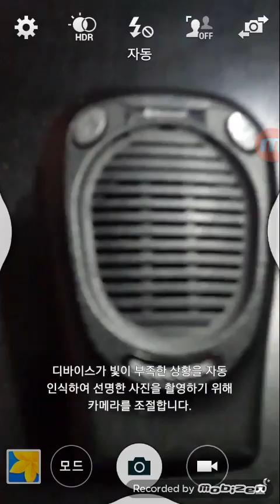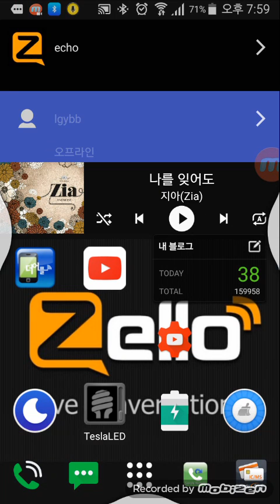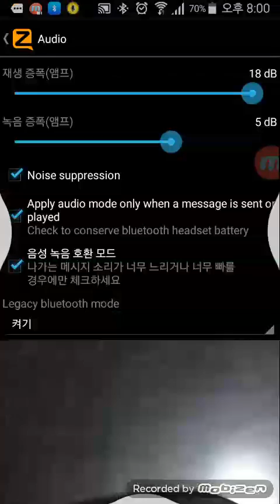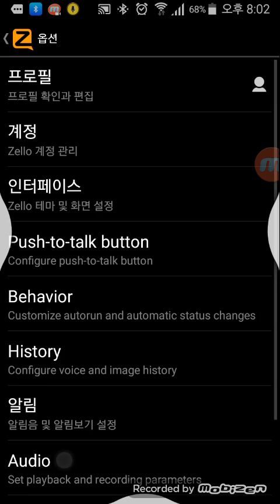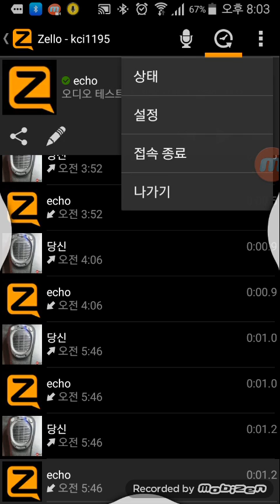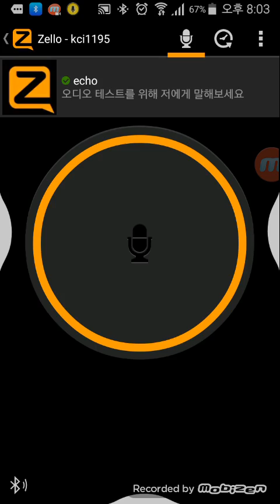ZELLO 무전기 앱에서 ptt반응속도 빠르게 하는방법